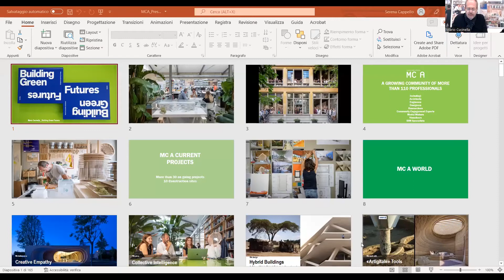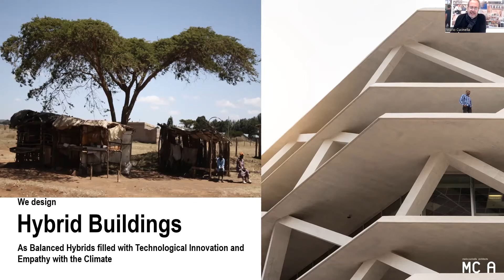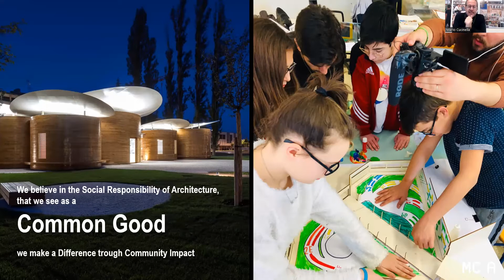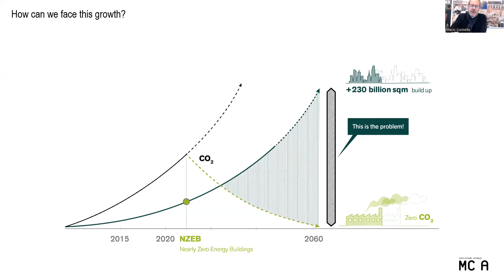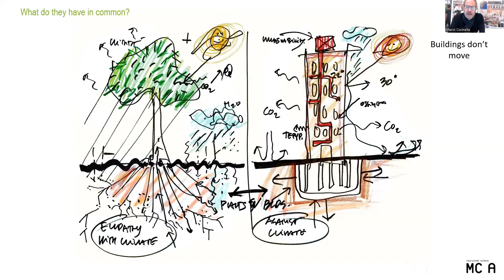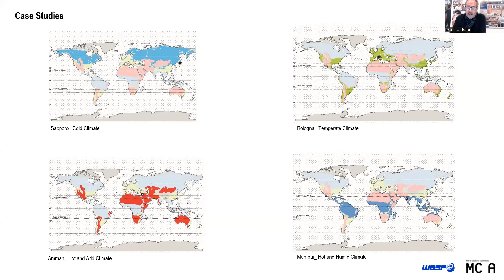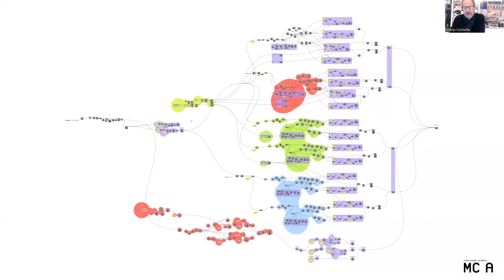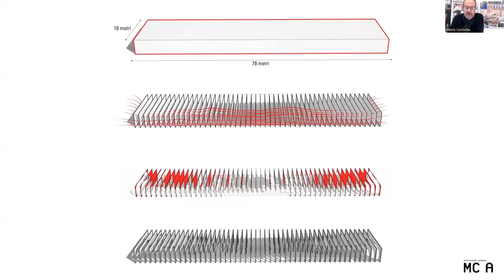Italian Design Day Hong Kong - Lecture by Mario Cucinella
Italian Design Day -- Online Master Lecture by Mario Cucinella
Organised by Consulate General of Italy in Hong Kong, in collaboration with Hong Kong Design Institute (HKDI)